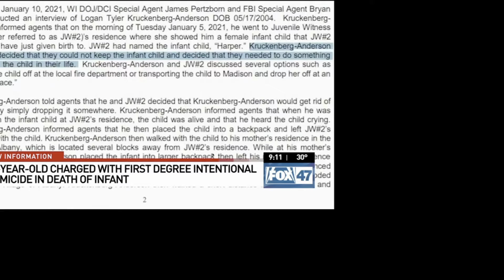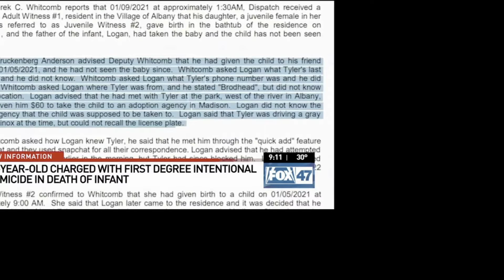kruckenberg-anderson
teen dad kills new born daughter a few days after birth and tries to throw law enforcement of.